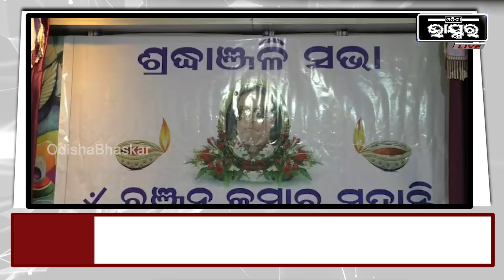ଖବର ଜବର : ଦେଖନ୍ତୁ ଆପଣଙ୍କ ଅଞ୍ଚଳର ଟିକିନିକି ଖବର